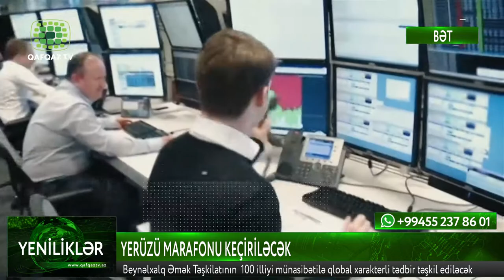YERÜZÜ MARAFONU KEÇİRİLƏCƏK - QAFQAZ TV